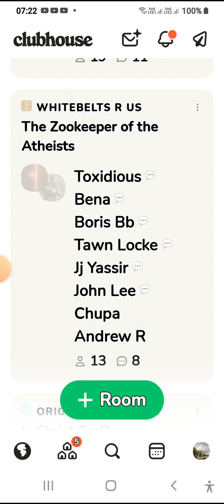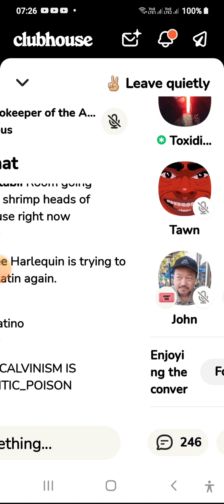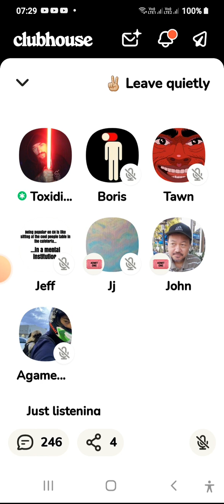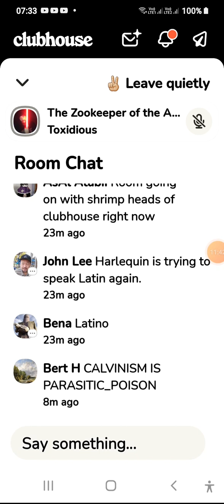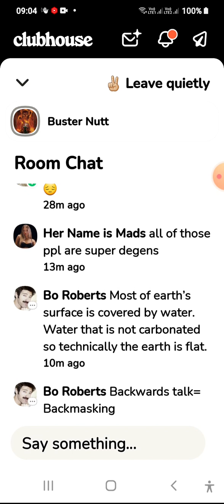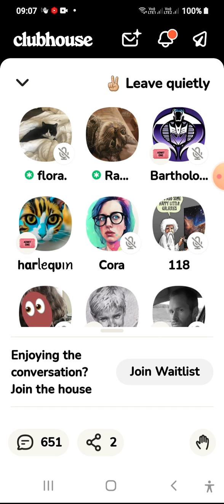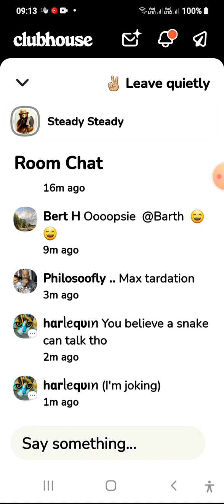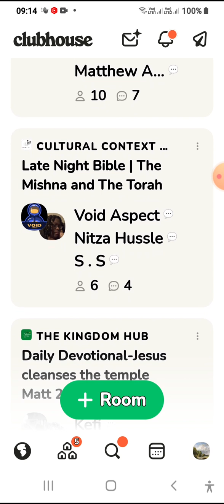30 May 2023